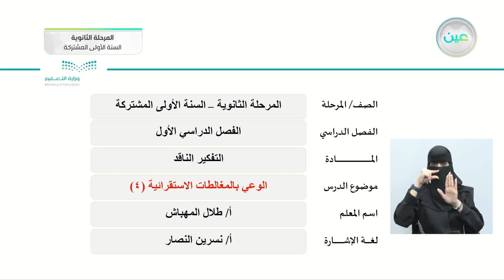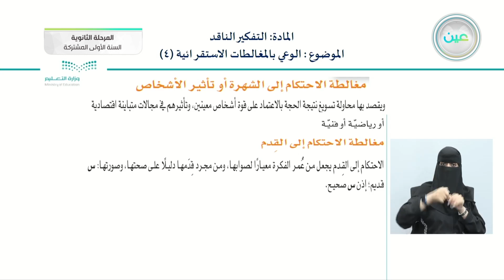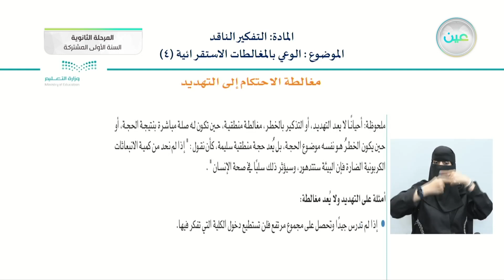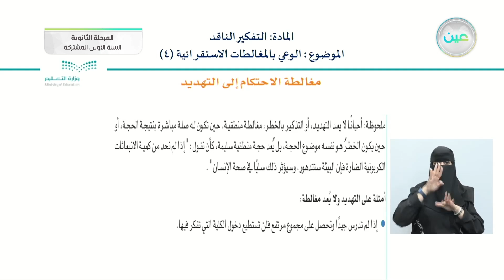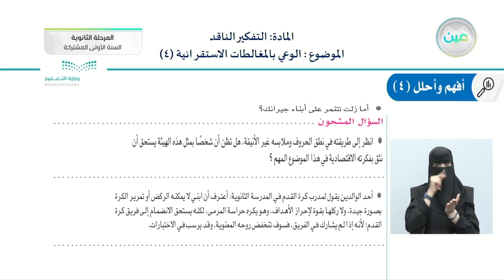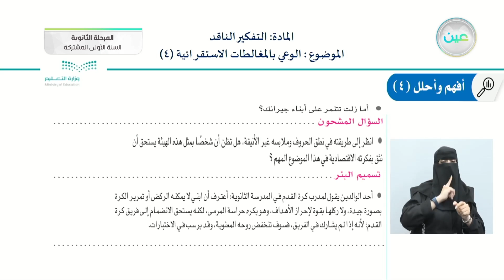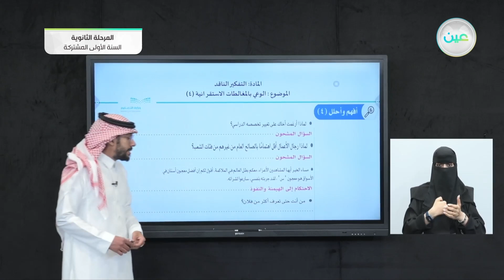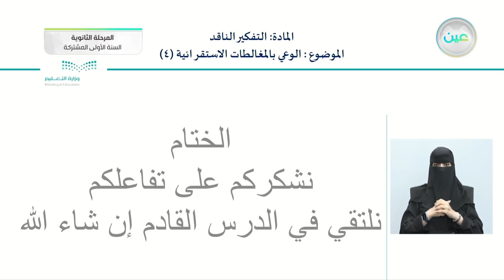الوعي بالمغالطات الاستقرائية (4) - التفكير الناقد - السنة الأولى المشتركة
الحصة الخامسة - الأربعاء - الأسبوع العاشر - السنة الأولى المشتركة